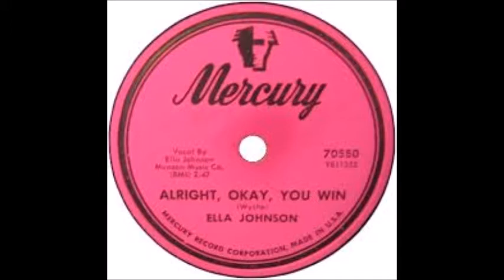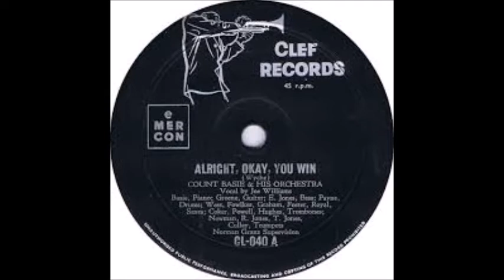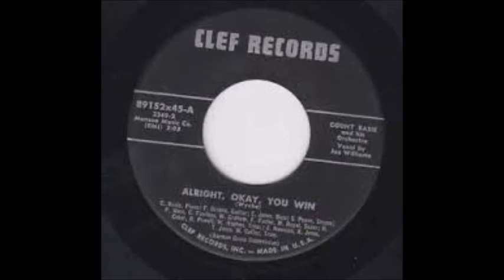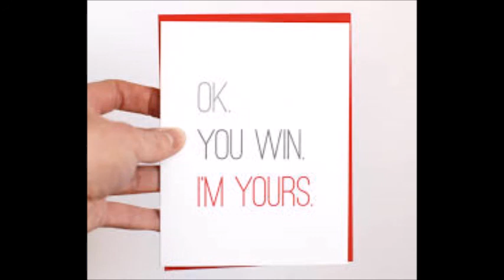Alright OK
Gerard Nolan sings and plays clarinet on Alright OK You Win